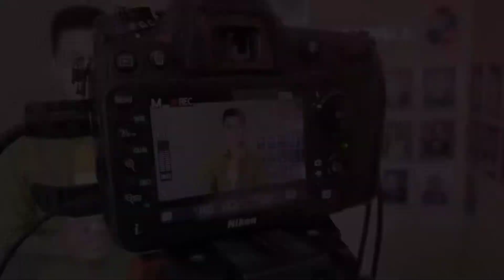Nossa rotina nas ruas de Canindé